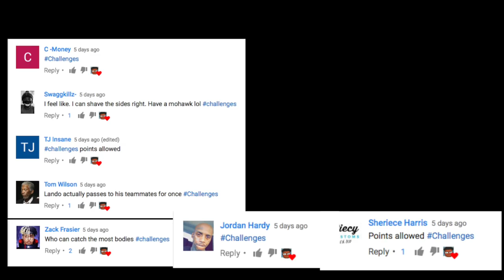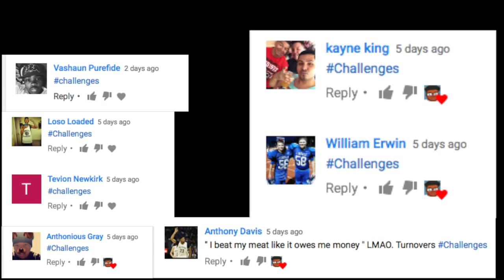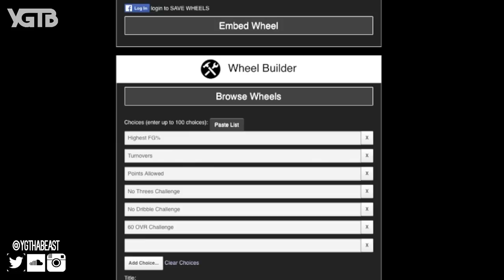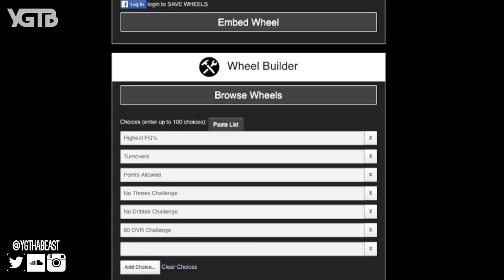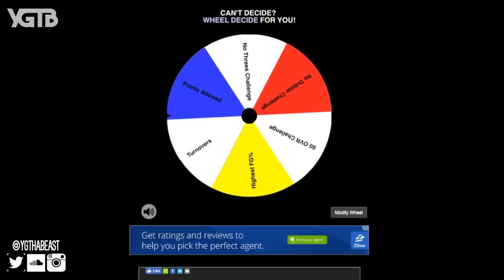SPIN THE WHEEL OF BASKETBALL CHALLENGES! (GONE WRONG) LOSER HAS TO SHAVE EYEBROWS!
SPIN THE WHEEL OF PRO AM CHALLENGES! LOSER HAS TO SHAVE EYEBROWS! NBA 2K18 Pro Am | Welcome back to another NBA 2K18 Pro Am video! I hope you guys are enjoying this new series!